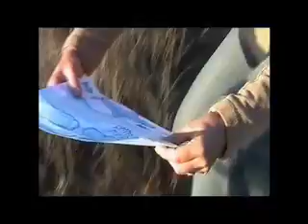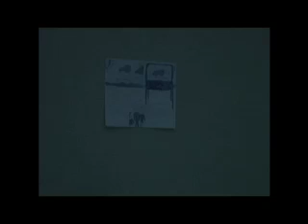TU HIJA DUERME ENTRE LAS DUNAS - Dirección de Cine Digital 2007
Direcció i Guió: Jorge Vivó, Violeta Pellicer, Víctor Puchalt i Toni Rodríguez Producció: Jorge Vivó, Violeta Pellicer, Víctor Puchalt i Toni Rodríguez Música: Joaquín Ramón Intèrprets: María Carañana, Darío Ortí Torrent i Sara Yañez Fernández Profesor: Antonio Savinelli Productora: Escuela Off Teatro y Cine Any Producció: 2007 Durada: 6 Format original: Mini DV.